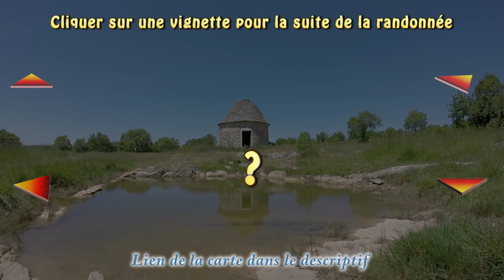Faire demi-tour || 180-038-180-039-180-G || Lunan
"Randonnée virtuelle
Section du point 180-038 au point 180-039 avec rotation de 180° sur la gauche au départ

À la fin de cette section, il suffit de repérer une flèche de direction au sol, d'attendre 10 secondes et de sélectionner sa vidéo associée pour continuer sur une autre section.

=== lien de direction en fin de section ===